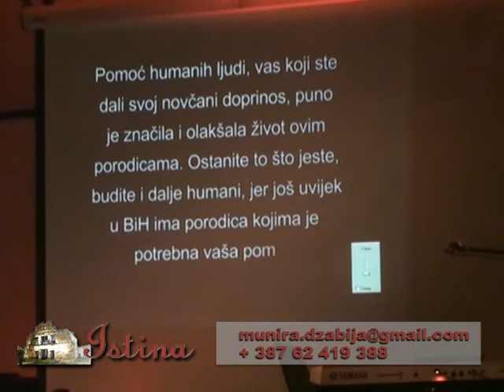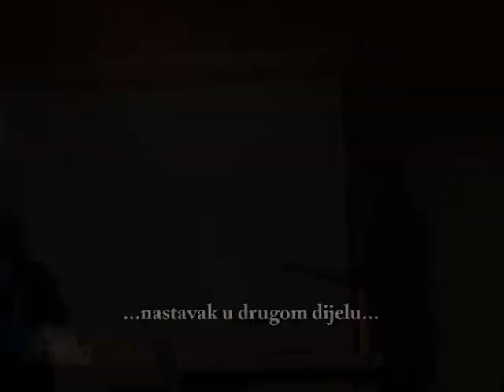Munira Džabija: Ambasador "Nove nade" u BiH (1. dio)